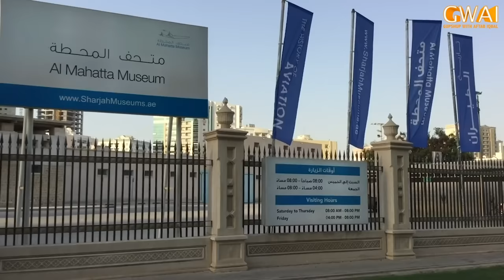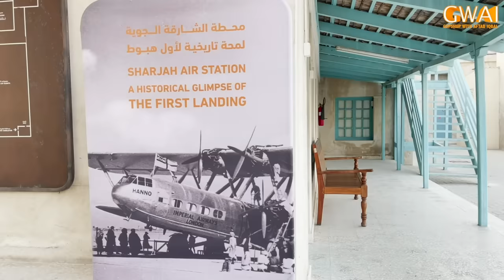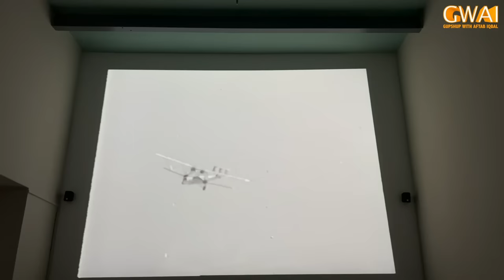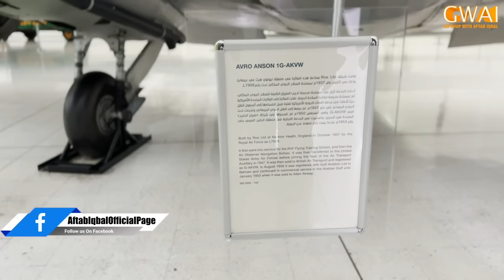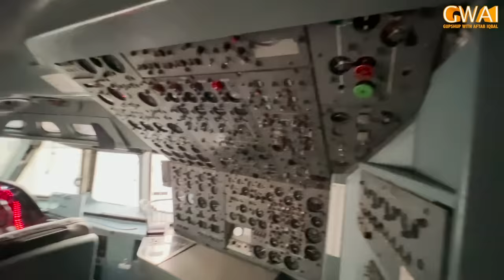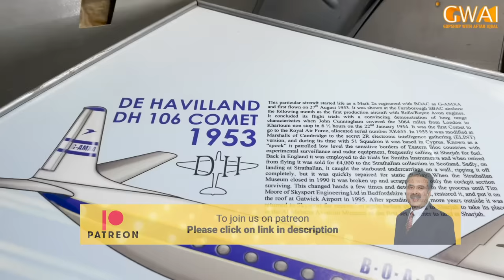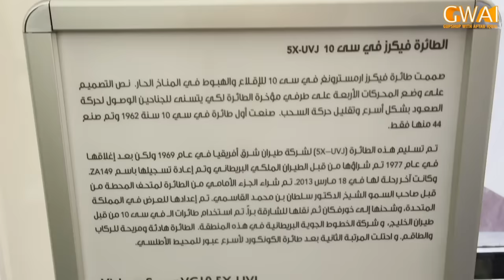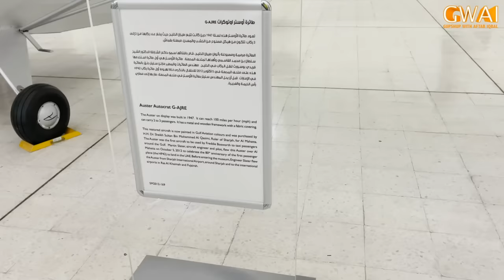Aftab Iqbal & Khabarhar Team visits Al Mahatta Museum (UAE's Oldest Airport) | Vlog | Part 1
Aftab Iqbal and Khabarhar Team visits Al Mahatta Museum (UAE's Oldest Airport) | Exclusive Vlog

​​#​​​​​Trending AftabIqbal​​​​​​​​ Khabarhar Khabardar​​​​​​​​ GWAI​​​​​​​​ AmanullahKhan​​​​​​​​ AghaMajid​​​​​​​​ HoneyAlbela​​​​​​​​ SaleemAlbela​​​​​​​​ BabbuRana​​​​​​​​ NasirChinyoti​​​​​​​​ RubiAnam​​​​​​​​ Khabaryar​​​​​​​​

Babbu Rana | Dr Arooba | Asad Kaifi | Zafri Khan | Azhar Rangeela | Saleem Albela | Honey Albela | Agha Majid | Nasir Chinyoti